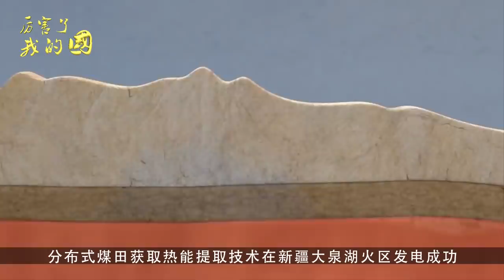美国卫星经过中国新疆上空，发现不可思议一幕：中国人居然做到了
无论是从地下煤火利用还是环境保护方面，世界各国都异常团结，中国也没有设置任何技术封锁，目前地下煤火防治技术利用项目已经列入国家111计划，并汇集了来自美国，澳大利亚，德国等相关领域技术专家，现在依然在不断接收新的其他国家专家学者，希望通过国际合作将地下煤火防治技术提升一个新台阶。

或许我们无法理解地下煤火对人类造成的危害，在印度东北部的一座小城内，有一处已经燃烧了99年的地下煤火，每年有大量居民因呼吸疾病和皮肤疾病死亡，硫、碳等在内的有毒气体已经成为他们日常生活的一部分，由于没有其他经济来源，当地居民和孩子每天要在炎热的地表上凿出煤块并出售谋生，而据研究显示，这座地下煤火将持续燃烧3800年，希望有一天我们可以真正浇灭地下燃烧的煤层，还给大自然以及人类一个美好的家园。